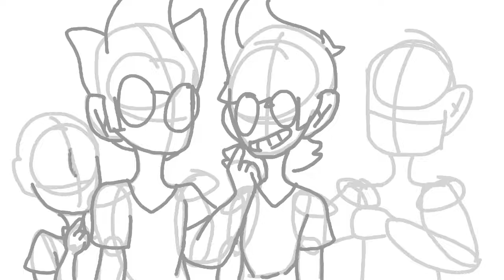Eddsworld characters speed draw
App: SketchClub
Art is mine , Music I said not , app Is not mine
Song: Idfc